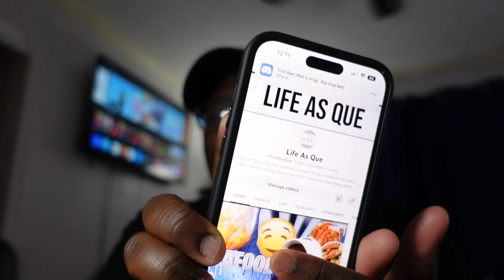My Official Night Routine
🖤 FAQ
Age?: 17
Birthdate?: 6/2/2005
Where do I live?: Huntsville, AL
Editing Software?  Final Cut Pro X / iMovie for Mac